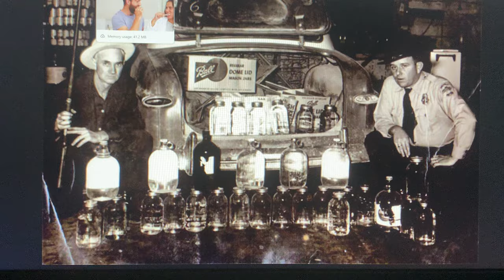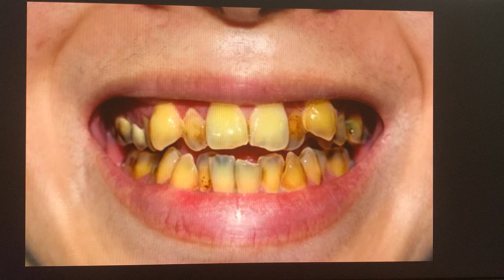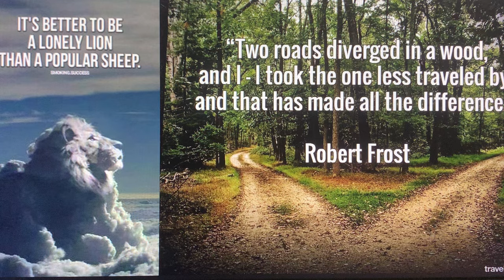❗👀🚨INTEL📜ALERT🚨👀❗TOP LEVEL MILITARY GRADE PSY-OPS NOW LAUNCHED IN MASSIVE WAVES ACROSS NORTH AMERICA